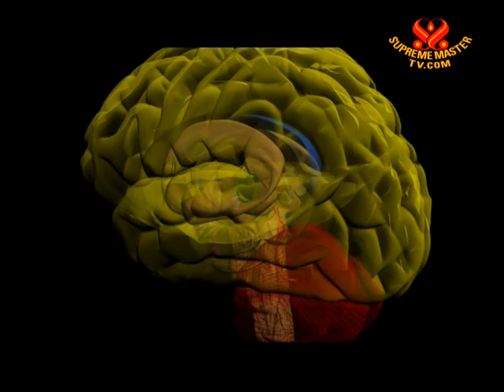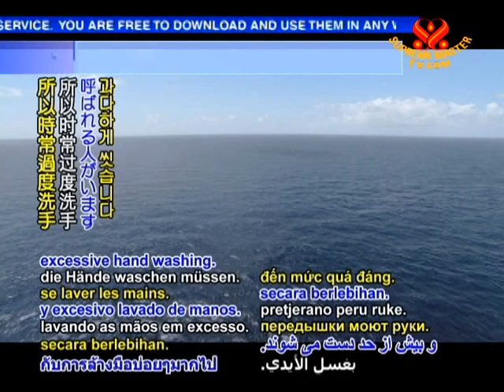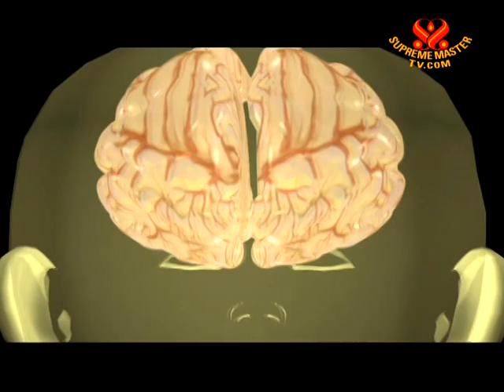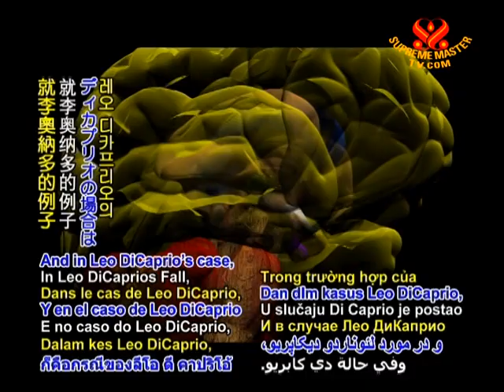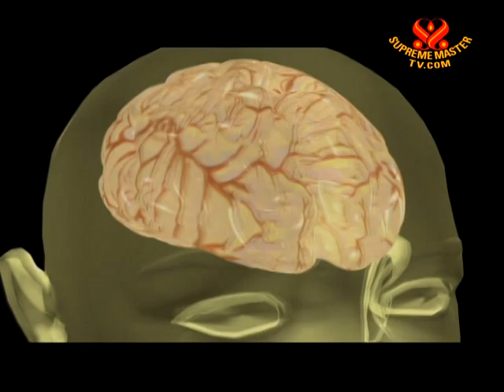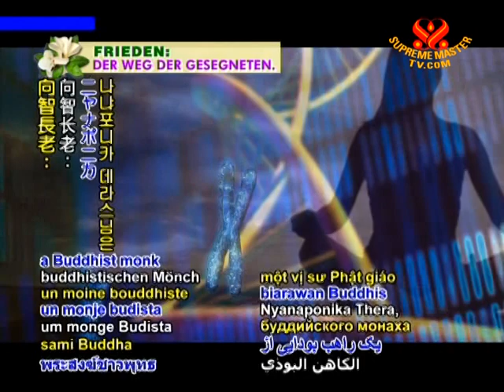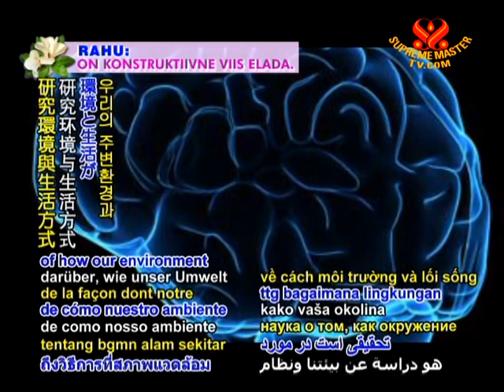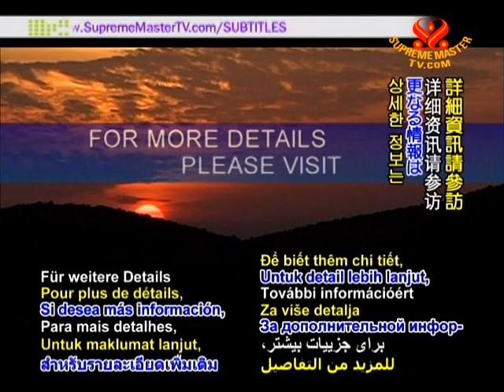Dr. Jeffrey Schwartz: Fundamentals of Mind-Brain Interaction (2/2)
• EE1271; Aired on 8 Mar 2010(in English (American))
Interview with Dr J Schwartz  an American psychiatrist and researcher in neuroplasticity and  expert in obsessive-compulsive disorders. The doctor explains that mental exercises can improve our lives by improving altered brain functions. He gives links from religion and philosophy to the science of neurobiology  in healing the mind body connection.